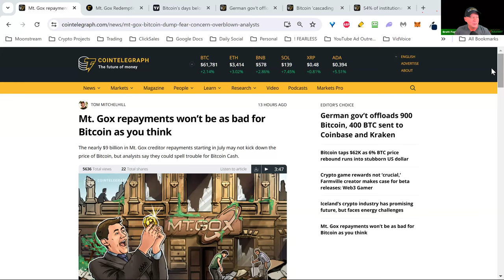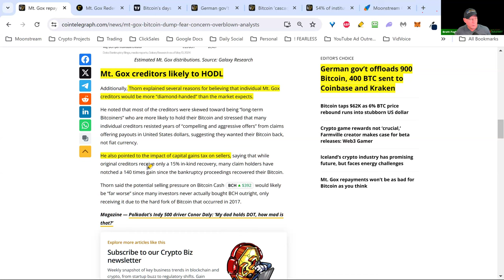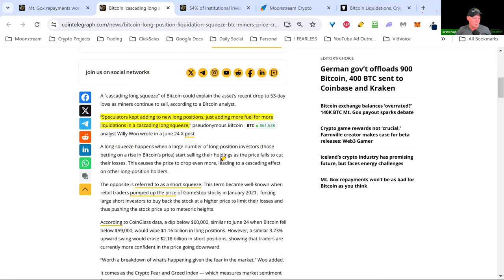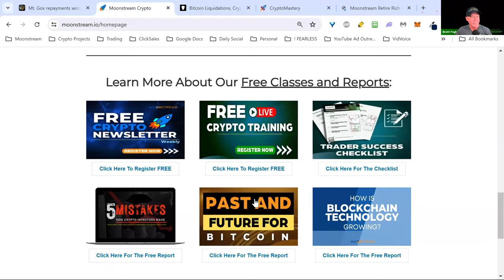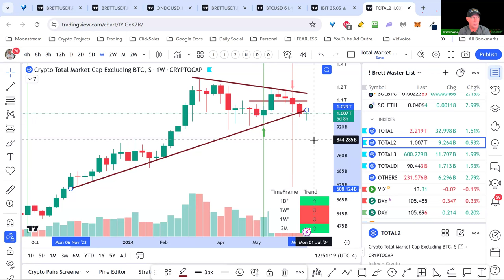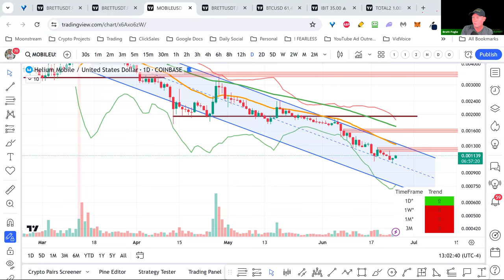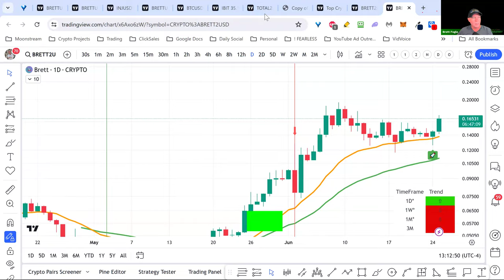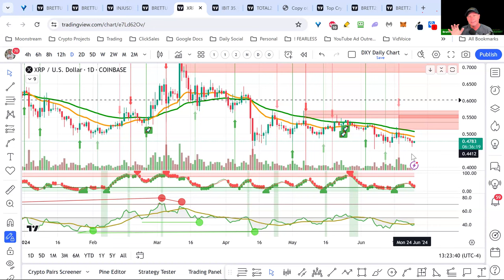Crypto Mastery Training June 25, 2024